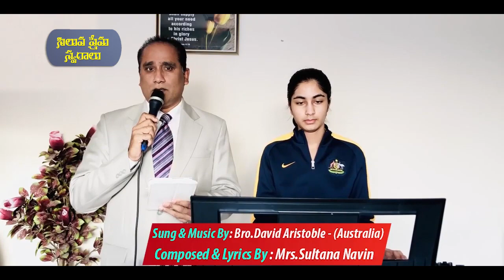యేసు రక్షణ ప్రకాశించే దీపము వంటిది || Sultana Navin || Siluva Prema Swaraalu || Gospel Tv Telugu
యేసు రక్షణ ప్రకాశించే దీపము వంటిది,అది ఎల్లప్పుడూ నీ యందు ప్రకాశించును || Sultana Navin || Siluva Prema Swaraalu || Gospel Tv Telugu || Worship Songs